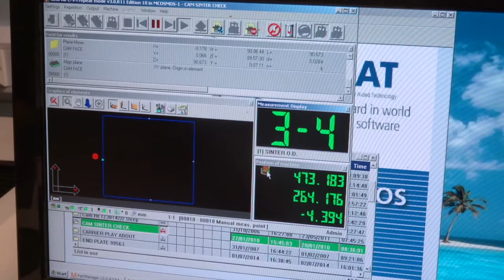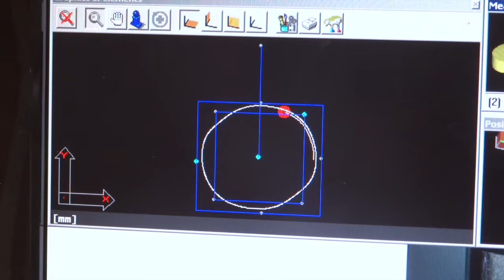Mitutoyo BHN706 CMM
MITUTOYO CMM BHN706 (CNC) with Renishaw PH10T

Online Auction Ends December 6th 2018

Renishaw PH10T Probe
Renishaw SCR200 Probe Carrier Unit
TP 200
PI 200 Interface for TP200 System
Mitutoyo CMMC Mobile Control Unit
Reference Sphere
Stylus box with accessories
Computer with Display, and all control Boxes

Measuring Range X: 700 mm
Measuring Range Y: 600 mm
Measuring Range Z: 450 mm

Software: Micat Geopac CMM V3.0.R11 Edition 10 in MCOSMOS-1

Serial Number: N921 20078, 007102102
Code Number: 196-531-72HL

Mitutoyo Calibrated CMM September 26th 2018
Transportation brackets included